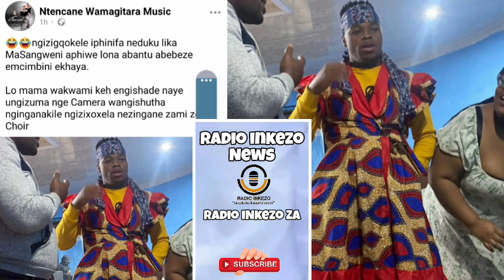uDide abaningi uNtencane ngeñkathi edalula isizathu esimenze wafihla umakoti ngenkathi emshada